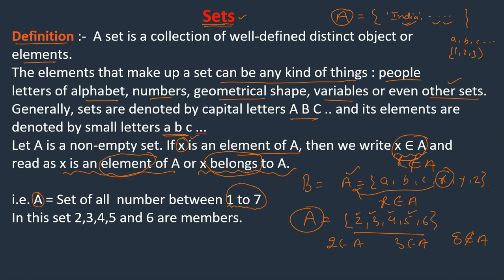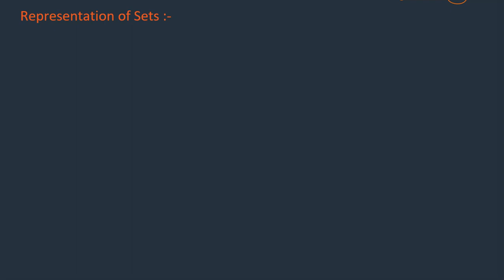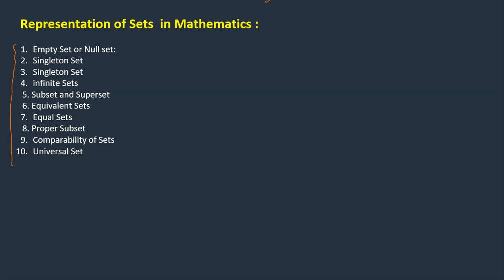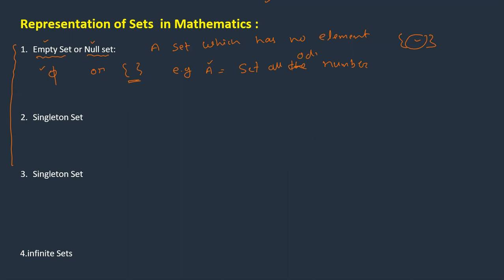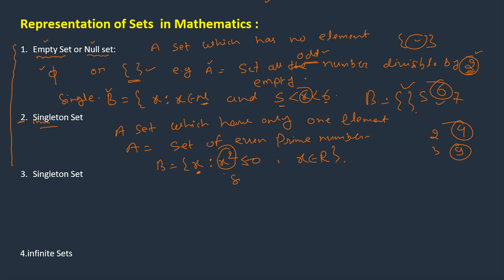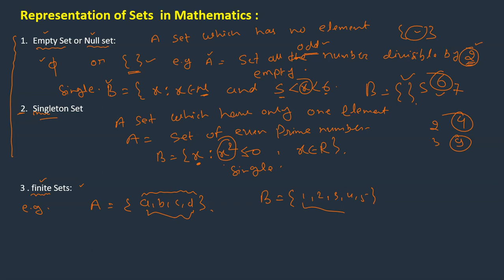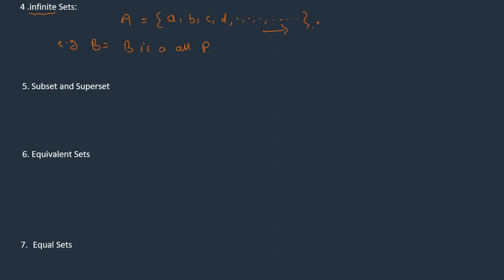Sets Basic Fundamental IIT JEE | JEE Main 2023 | Class 11 Sets| SETS FULL CONCEPT | BEST EXPLANATION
Contents
⌨️ (0:00) Introduction
⌨️ (1:00) Sets

Always looking for suggestions on what video to make next you can type class and chapter.

Cube Root of any number  Cube Root tricks, Solve in few Sec upto 6 7 digit number
SQUARE ROOT OF A NUMBER | SQUARE ROOT TRICKS, solve In a few seconds up to 5 digit number.
SQUARE CUBE and POWER a NUMBER BASIC & BEST SHORTCUT TRICKS IN HINDI 1 100 तक CUBE and 1 1000 तक SQ
Trigonometry Formulas Tricks in hindi Part2 Formulas Tricks For Class 10 / 11 and 12 in hindi
Trigonometry Remember the Unit Circle Value Tricks (त्रिकोणमिति ) Hindi Table Tricks (त्रिकोणमिति की टेबल कभी नहीँ भूलेंगे)
Division Tricks for Big number by Generic method for all numbers Fast & Quick Division Tricks for 9 ,98, 89,999 etc
Easiest and Fastest Multiplication Tricks table in Hindi Part 2 :- सबसे आसान और सबसे तेज़ गुणा ट्रिक्स तालिका हिंदी भाग 2 में
सबसे आसान और सबसे तेज़ गुणा ट्रिक्स तालिका हिंदी भाग -2 में Multiplication (गणित गुणा ) 2 3 Digit (हिन्दी) English,Hindi Part 2